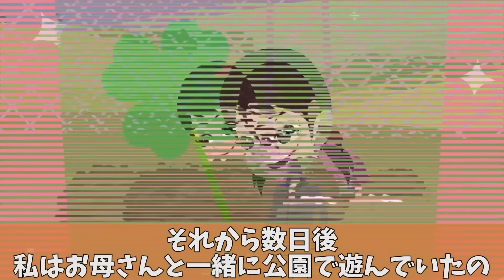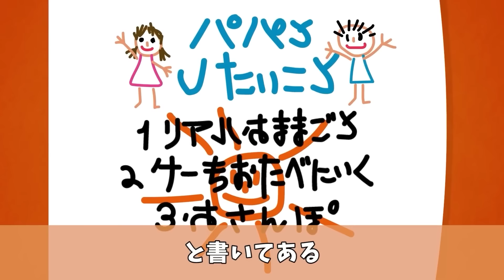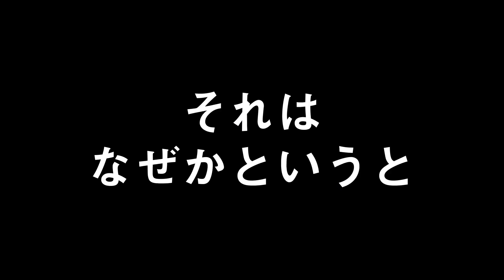深夜のコンビニでボロボロの親子に千円あげたら、少女が冷たい表情で【総集編／新作あり！】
懐かしの動画とともに、お楽しみください！

■報酬のビスコ

▽使用BGM▽
YouTube オーディオ ライブラリ
MusMus
甘茶の音楽工房
Dova-syndrome
魔王魂
PeriTune